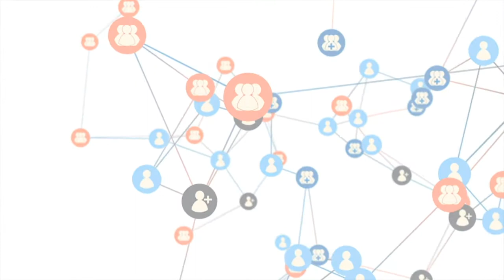Gynecologic Surgeon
Hiring a Gynecologic (GYN) Surgeon for an office-space practice owned by a prestigious academic medical system.